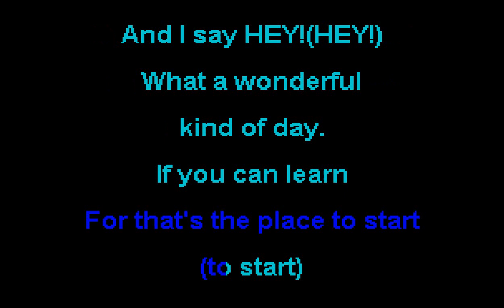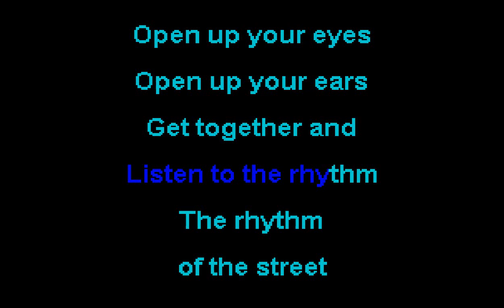Ziggy Marley - Arthur - Theme Song - SOKC-0220 - (KARAOKE)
thanks!!!

For joshua!!!